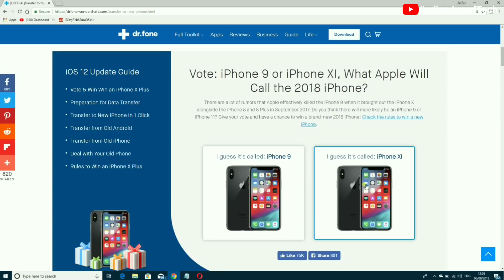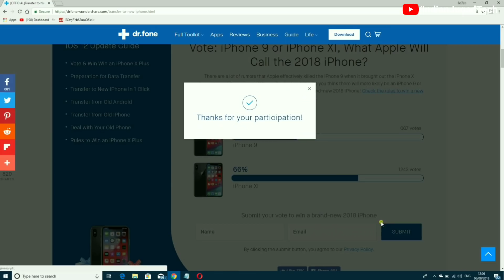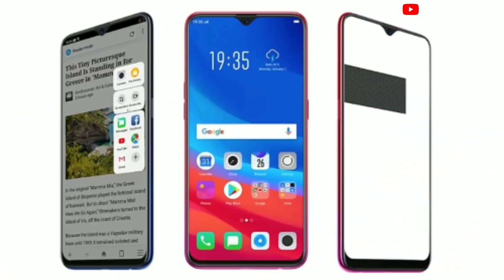Realme 2 Pro Price, Specifications, Launch Date 📱Realme 2 Pro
Realme 2 Pro Specifications,Price,all you need to know about Realme 2 Pro
Topics Covered in This Video
1. Realme 2 Pro Specifications
2. Realme 2 Pro Price in India
3. Realme 2 Pro Camera
4. Realme 2 Pro Battery
5. Realme 2 Pro All Details in Hindi
6. Realme 2 Pro launch Date India
7. Realme 2 Pro All Specifications